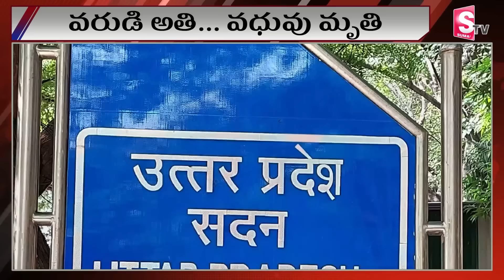వరుడి అతి... వధువు మృ_తి..| Marriage | Latest News Updates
Watch► వరుడి అతి... వధువు మృ_తి..| Marriage | Latest News Updates |  @SumanTVNellore